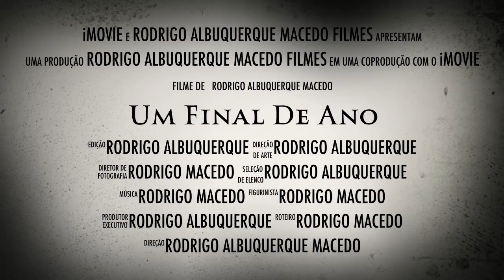Um Final De Ano - Trailer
Trailer do primeiro filme da Trilogia do Sr. Aristides.